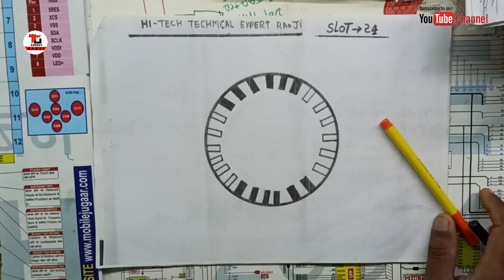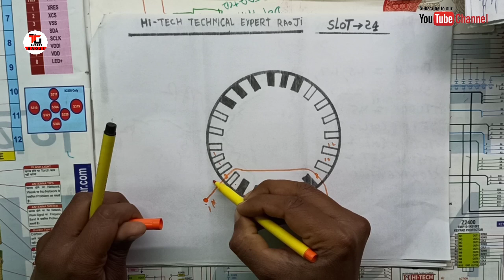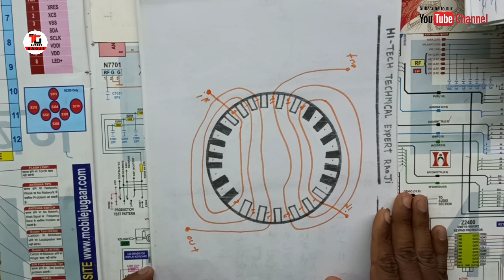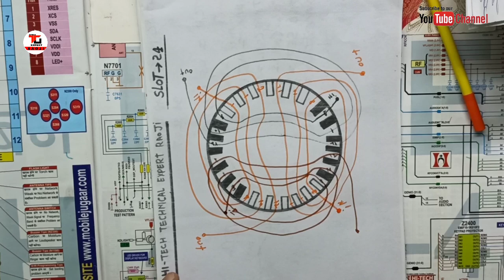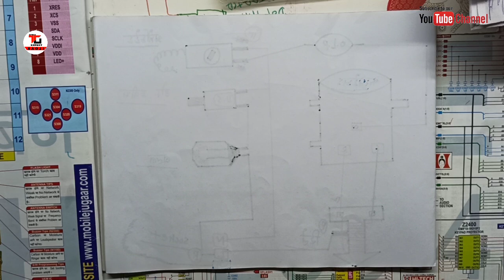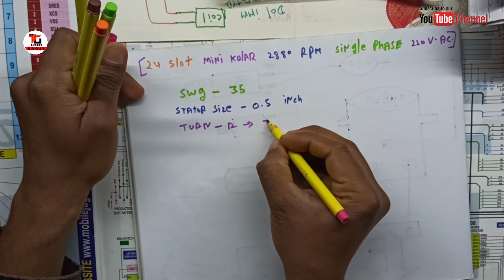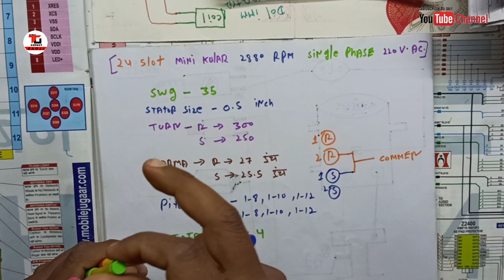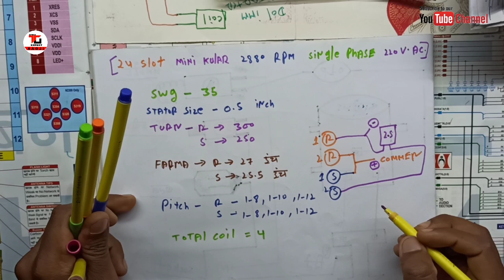24 स्लॉट एग्जेस्ट फैन का वाइंडिंग डायग्राम डेटा ओर कनेक्शन जानें। हिंदी में।